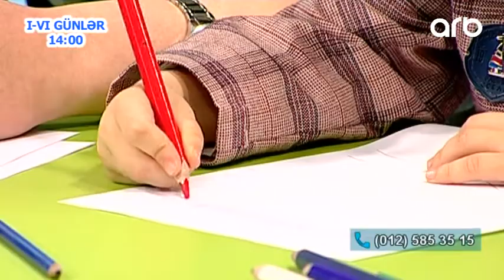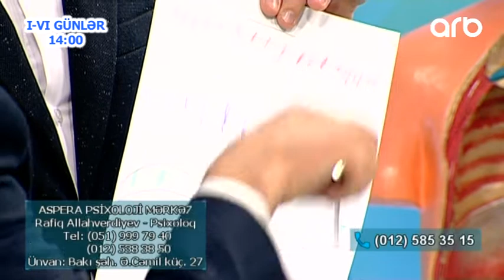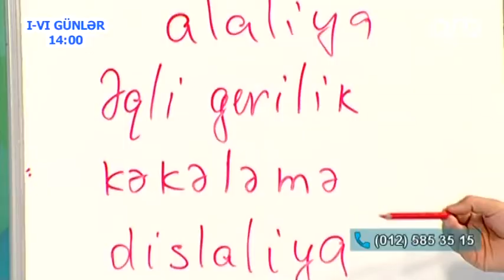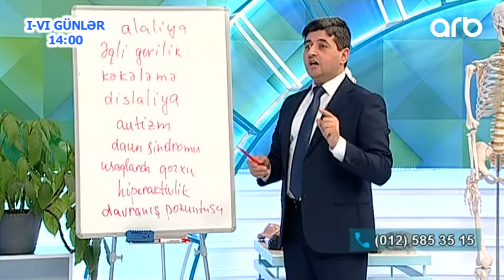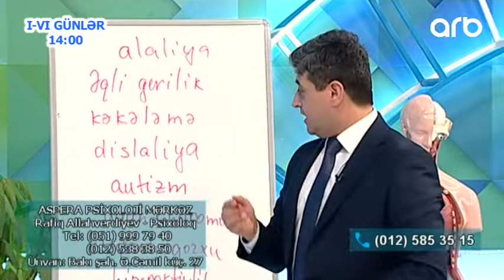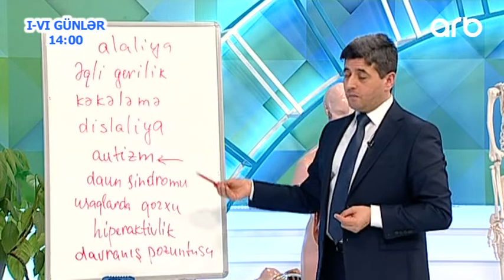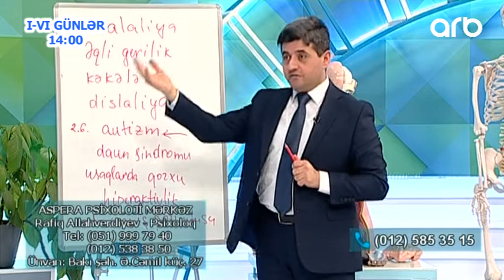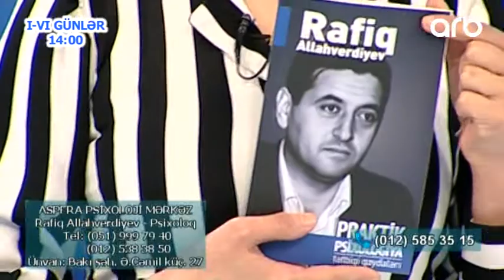Rafiq Allahverdiyev : Ushaqda zeif eshitme autizmden xeber verir